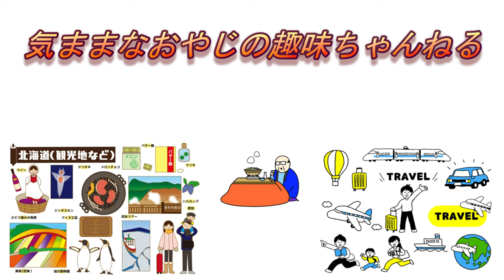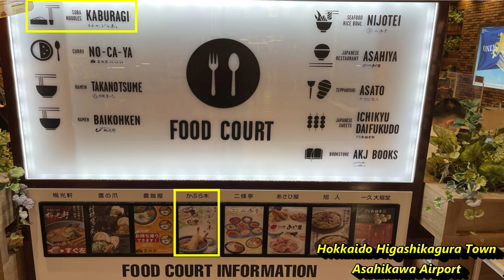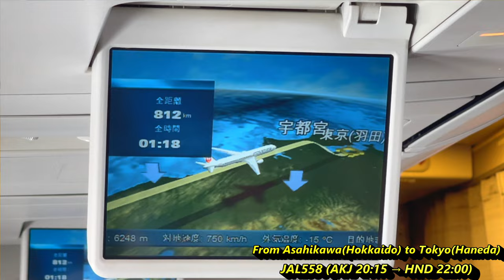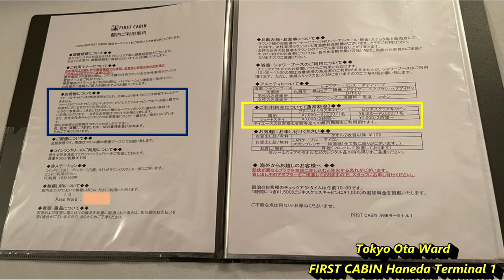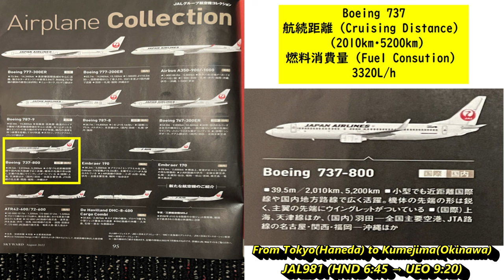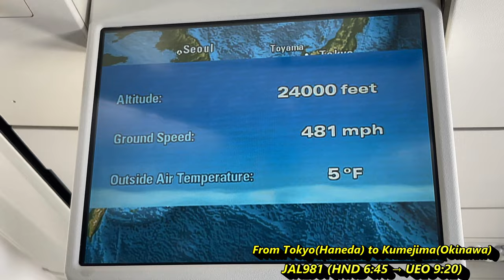【4K】『久米島旅行❶』JAL558便（旭川→羽田）、JAL981便（羽田→久米島）、羽田空港第1ターミナルカプセルホテル紹介（日本語・英語など、20言語字幕選択可能）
【4K】『久米島旅行❶』JAL558便（旭川→羽田）、JAL981便（羽田→久米島）、羽田空港第1ターミナルカプセルホテル紹介

気ままなおやじさんオススメの、「シガーソケットUSB充電器」はこちら✋

北海道旭川市のお土産で、オススメのしっとり、生サブレで有名な、「蔵生（くらなま）」は、
こちらで、購入できます。

この動画🎥は、4K（2160p）の、高画質映像ならびに、日本語や英語など、20言語の字幕を設定ボタンから、選択して、視聴する事が出来ます。

今回の動画は、JGC修行（日本航空の上級会員になるために、飛行機にたくさん乗る事）を兼ねて、北海道旭川市から、沖縄県の、久米島に旅行した動画の、Part❶です。

日本航空のJAL558便（旭川空港→羽田空港）と、日本航空のJAL981便（羽田空港→久米島空港）で、久米島に行きました。

また、早朝便🛫を利用する場合に、便利な、羽田空港第1ターミナルの中にある、カプセルホテル（FIRST CABIN）の様子も、紹介しています。